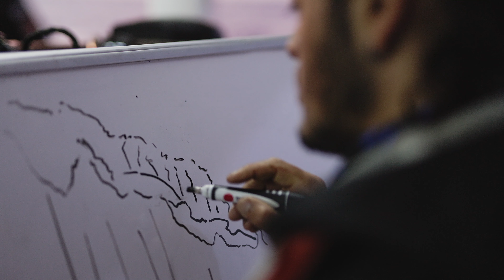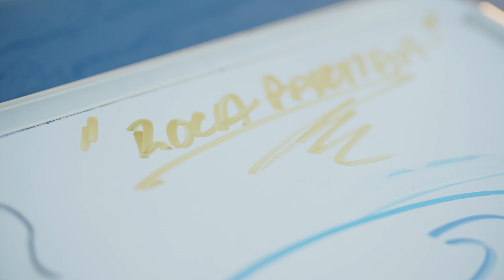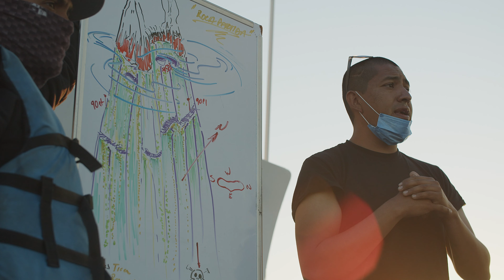Diving with Mantas, Hammerheads & Whale sharks | Socorro, Mexico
Let us take you on an audio-visual journey to what's regarded as the Mexican Galapagos, the Revillagigedo Islands (Socorro), which lie 200 miles southwest of Cabo and are teeming with life. These volcanic islands boast lightning-fast tuna, curious mantas, droves of hammerhead, and the biggest fish in the sea, whale sharks, altogether ensuring Socorro leaves a lasting impression. Join Ocean First on this 10-day expedition of a lifetime!

🌊 We are swimmers, divers, explorers, scientists, educators, filmmakers, and conservationists sharing our love for the marine environment.
🌏 We are creating and supporting a community of enthusiasts who are passionate about experiencing and preserving our ocean.
♻️ We are a small business doing business as a force for good.
Swim, Scuba Dive, Travel Agency based in Boulder, Colorado.

Ocean First provides a swim school in a 90º pool, scuba dive training and a travel agency ready for your next world-side adventure.

Located at
3015 Bluff St.
Boulder, Colorado
80301